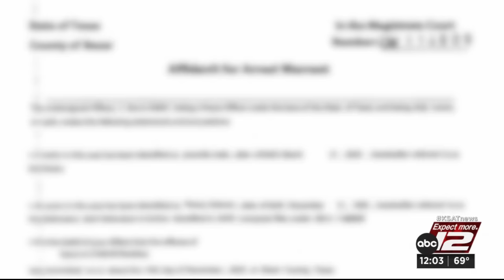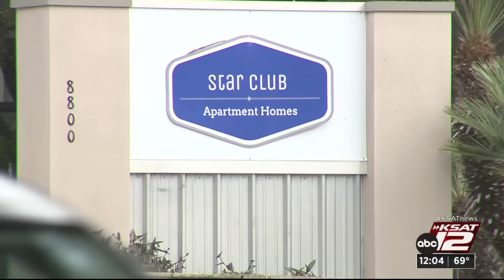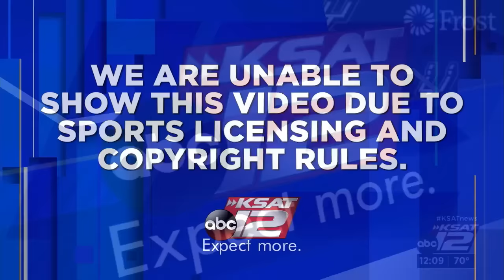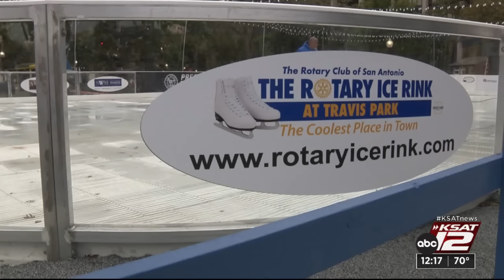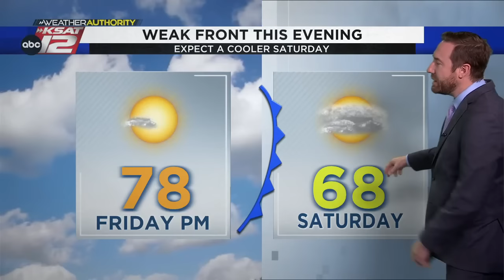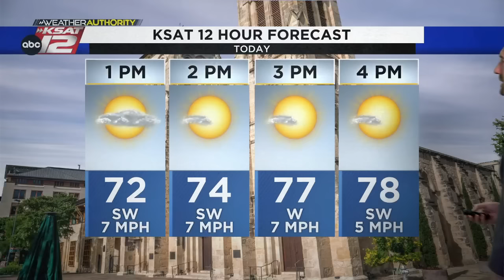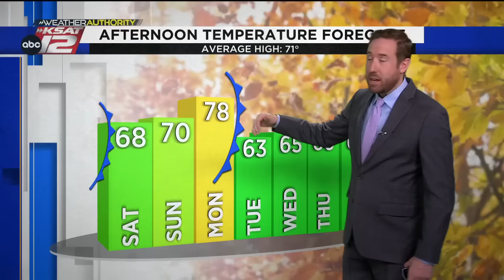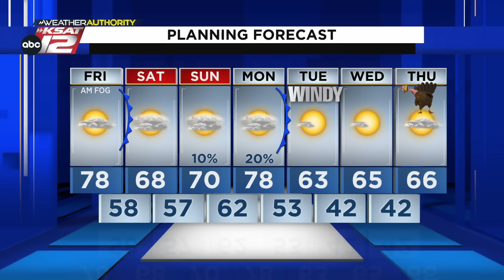KSAT12 News at Noon : Nov 17, 2023